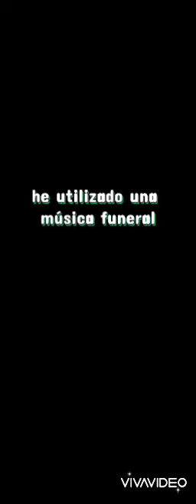TITIRIGUADA 2024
TITIRIGUADA quiere seguir
y echa de menos
un museo de títeres